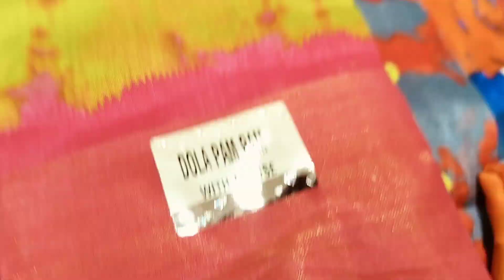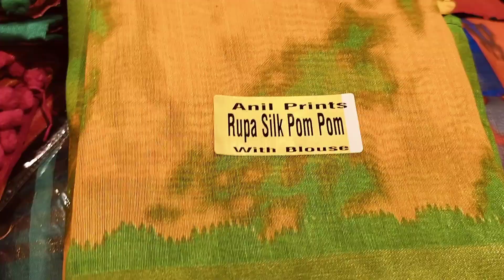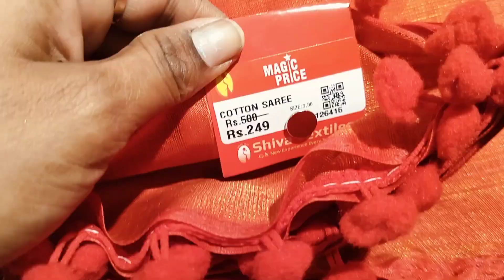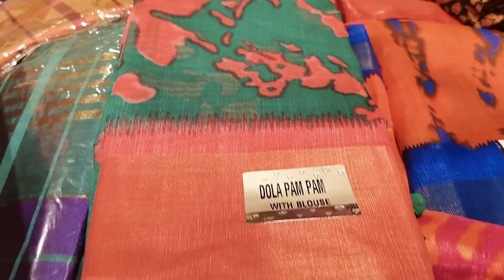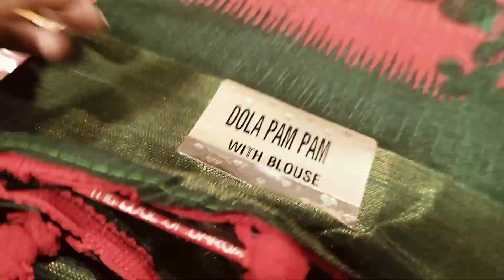♥️நம்ம கோவையில்‼️ pom pom sarees just 249/- only🥰✅| siva Textiles Gandhipuram Coimbatore 😍